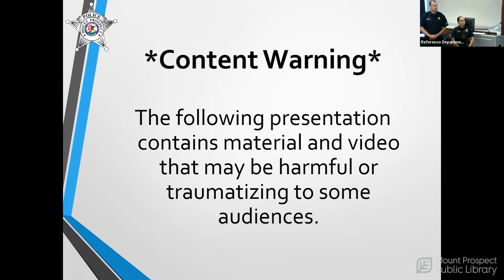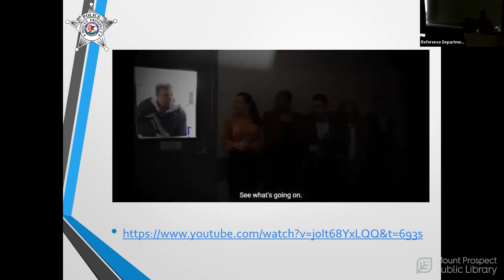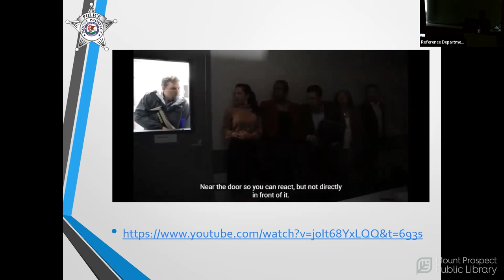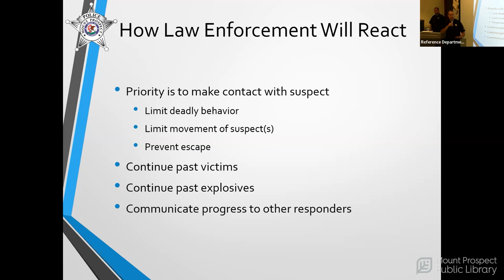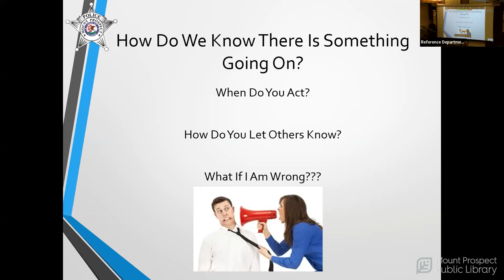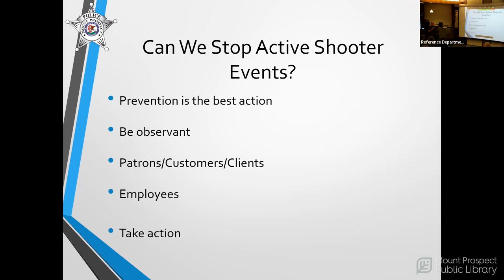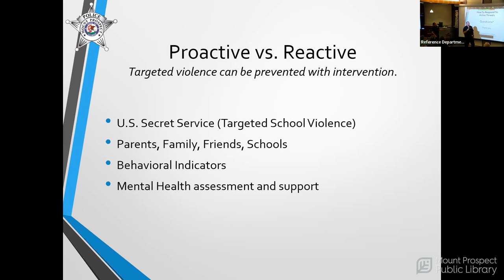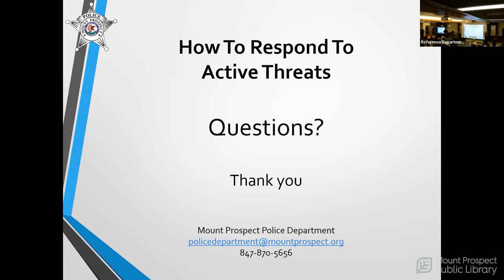Be Prepared: Active Shooter Response Training with MPPD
The Mount Prospect Police Department offers guidance to our community on how to respond in the event of an active threat situation.